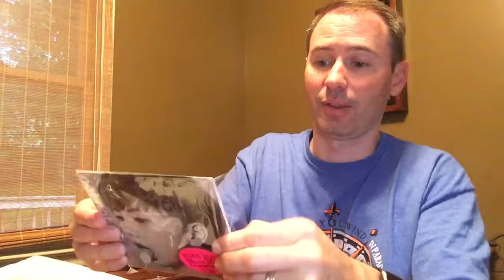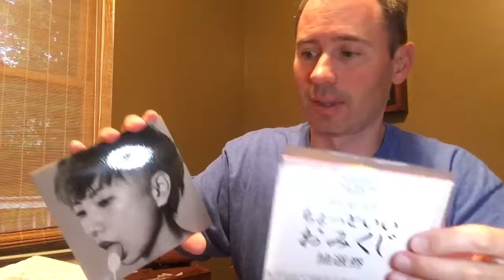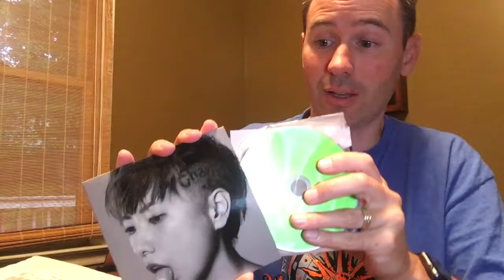Let's Look at Not Not Me by Charisma.com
Wanna peek at Charisma.com's Not Not Me CD? Watch me open up their CD sleeve and look at their music booklet and Compact disc.